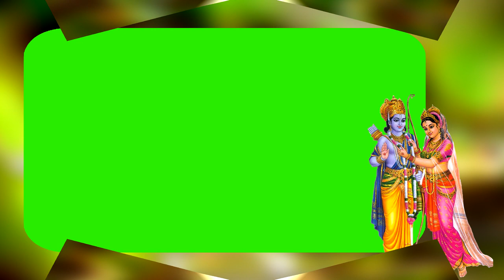God Wedding Effects Crome Screen || wedding Effect || green & Blue screen Effects || 2022